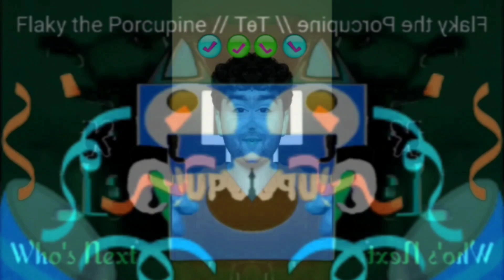I HATE G-MAJOR 20012 HYPER MORE